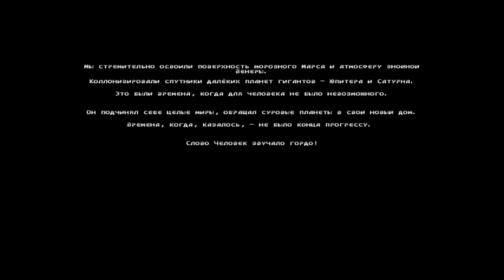Apocalyptic Vibes | Обзор и прохождение игры | Game Play | Let's Play #72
Винтажный иммерсивный шутер от первого лица на GZDoom. Атмосфера холодного и меланхоличного пост-апокалипсиса, элементы дизельпанка, сочетание ретро-стиля с реализмом и романтичный шугейз в саундтреке. Вперёд варить кофе на фоне ядерной зимы!

Дата: 2 марта 2023
Разработчик: Amanito Computing
Издатель: Amanito Computing
Жанры: Инди-игра, Экшен, Adventure
Платформы: Windows, Linux

► Оптимизейшн :Постапокалиптика